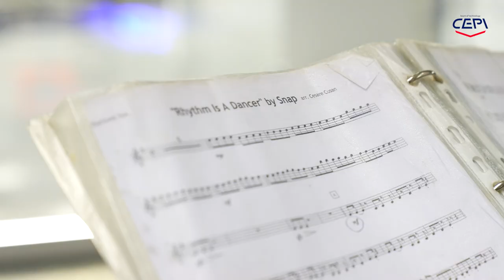SILOBEAT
IBA, Munich
24th October 2023

FATA ROBA (wow), a party for all CEPI's friends: local and global, old and new.